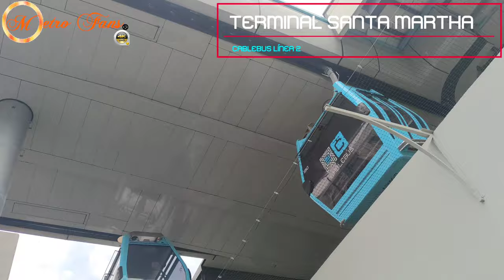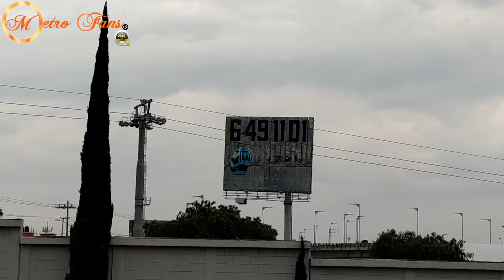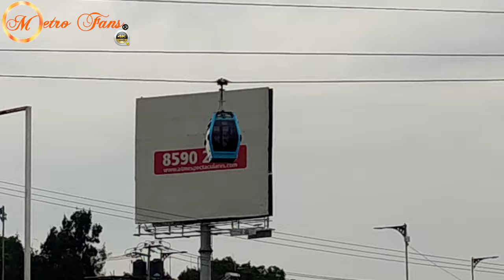Línea 2 Cablebus | Santa Martha - Xalpa (Doble Toma) 4K UHD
𝙍𝙚𝙜𝙞𝙨𝙩𝙧𝙖𝙩𝙚 𝙀𝙣 𝙆𝙬𝙖𝙞 𝘾𝙤𝙣 𝙀𝙨𝙩𝙚 𝘾𝙤𝙙𝙞𝙜𝙤
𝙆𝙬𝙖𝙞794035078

Regístrate En Tik Tok Con Este Código
𝙄35944081